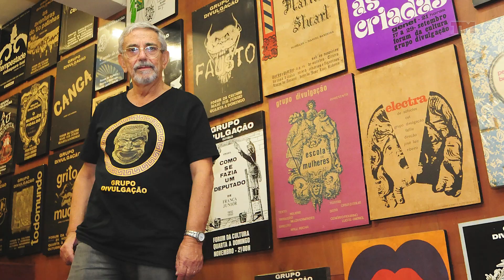ENCONTRO COM CR - Suzana Neves, diretora-presidente da Rede Tribuna de Comunicação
Cesar Romero conversa com Suzana Neves, diretora-presidente da Rede Tribuna de Comunicação, que comemora 42 anos de sua fundação neste mês.